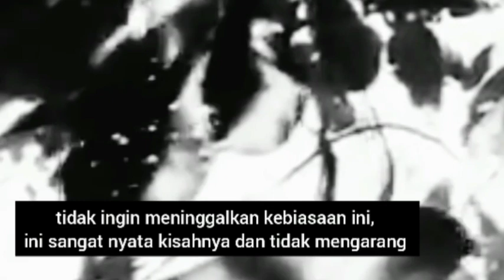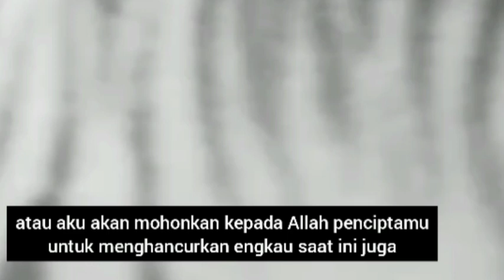HARIMAU DAN AHLI TAHAJUD, Ustadz Adi Hidayat LC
HARIMAU DAN AHLI TAHAJUD, Ustadz Adi Hidayat LC, RELIGI ISLAM, CERAMAH, DAKWAH @RELIGI ISLAM INDONESIA CHANNEL

RELIGI ISLAM INDONESIA CHANNEL jangan lupa kritik dan sarannya, agar channel ini bisa bermanfaat dan tambah maju dan tambah semangat bikin kontennya

jangan lupa nonton juga video yang lain di playlist, terima kasih